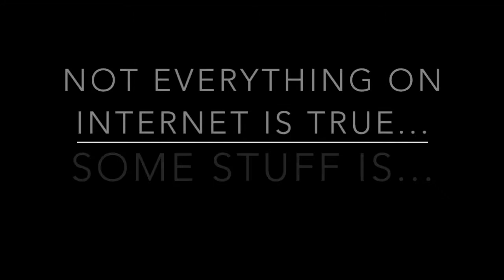How the Full Moon Works! Astronomy vs Astrology (ALSO- Are Werewolves Real? Moon Conspiracies?)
What does the full moon actually mean? How does it affect us? Understand the full moon from a scientific astronomy standpoint and astrology stand point with this video! Does it affect our behavior? Why does it affect our behavior? Is there really a dark side of the moon? How does the moon affect astrology? Are werewolves real? How do lunar eclipses work? Why is Obi obsessed with twilight? Is there any truth to moon conspiracy theories?